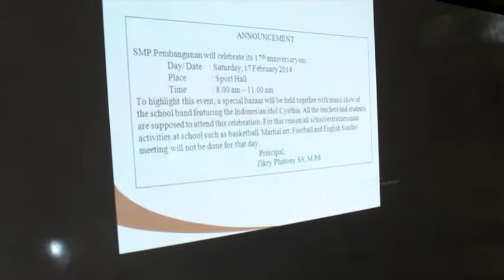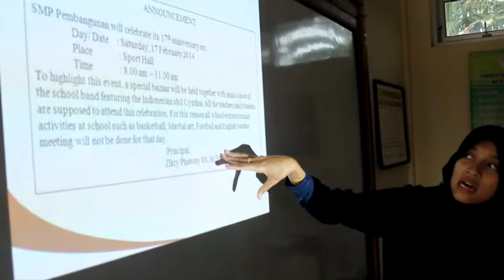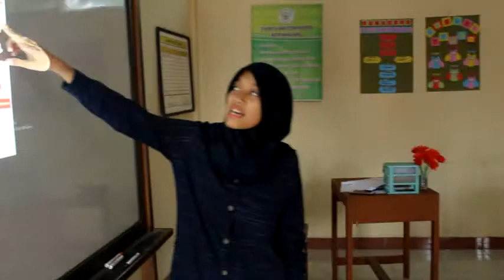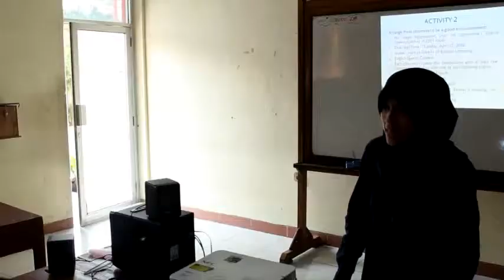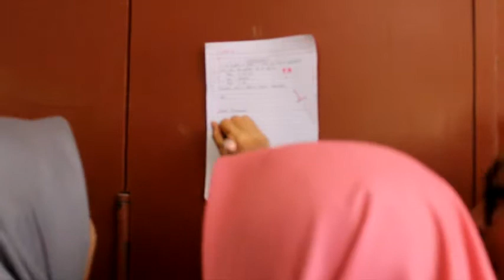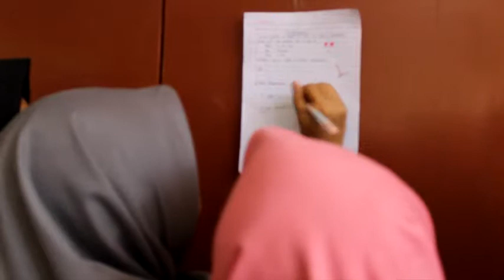ANA LAILATUL KODRIYAH PPL DARING USD M3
This is the third video of announcement. It is taken in SMK Citra Medika Kota Magelang as a task of PPL DARING PPG Daljab in Sanata Dharma University. FYI that every Saturday, students wear free/casual attire to school.